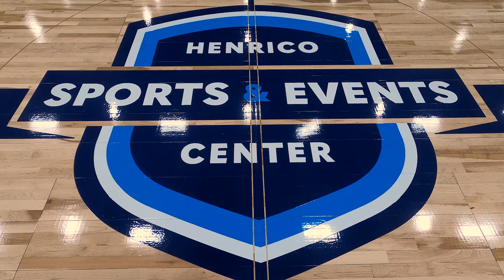Henrico Sports & Events Center Court Installation - December 6, 2023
The Henrico Sports & Events Center's (HSEC) new championship center court, having only three games played on it during the 2023 Sweet Sixteen NCAA tournament in Louisville, Kentucky, underwent a transformative makeover. Following its brief NCAA debut, the court was painted in the HSEC brand colors and is now set to take center stage in the new facility, positioned on the arena floor for upcoming college basketball competitions and other tournaments. The new court is poised to contribute to the excitement and prestige of select sporting events held within the state-of-the-art facility.